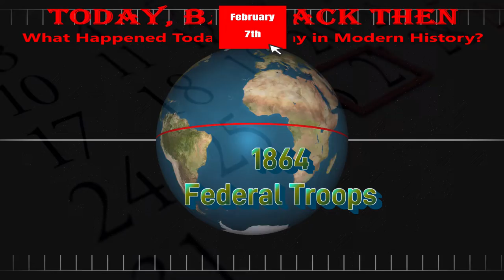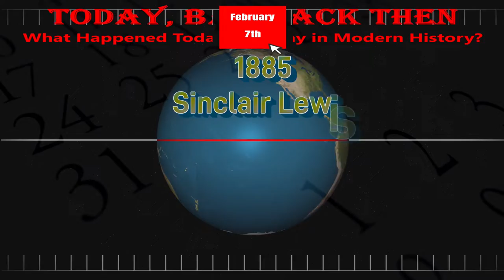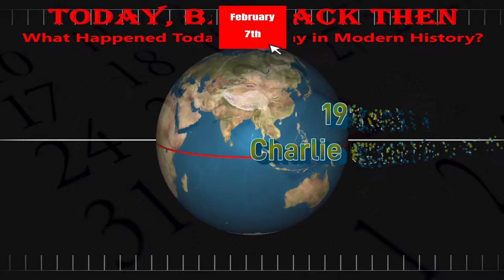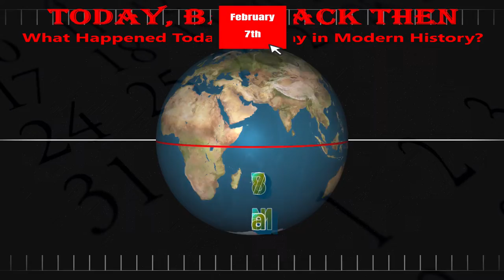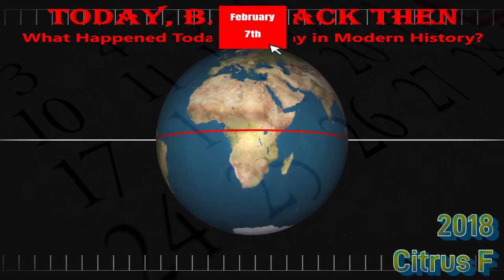Today, Back Then / What Happened on This Day? / Feb 7